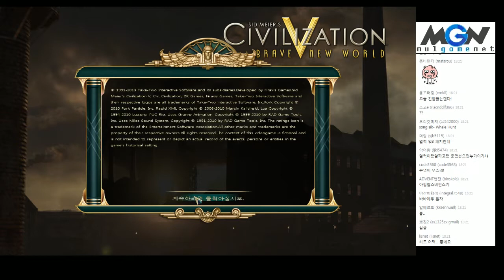문명5 신난이도 자유 폴란드 (1)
300턴의 제한된 시간안에 승리에 도전해봤어요!
속도 보통 크기 보통 판게아